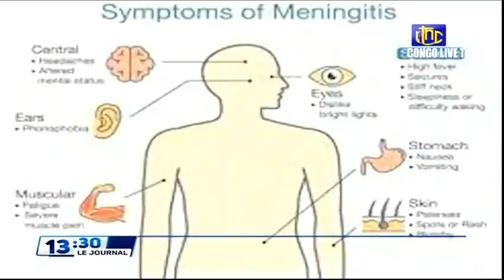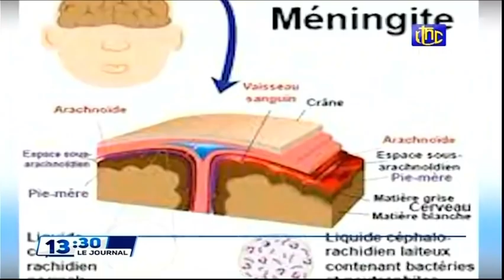🔴RDC : SUIVEZ LE GRAND JOURNAL DE CE VENDREDI 24.12.2021 RTNC EDITION 13H30